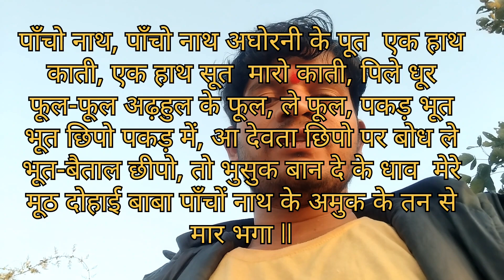भूतों को मार लगाने का //स्वयं सिद्ध //ग्रामीण mantra/bhut pret bhagane ka mantra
All mix gyan sagar
यह सिर्फ जानकारी के लिए

।।।धन्यवाद।।।।

yourquaris:---
bramhpishach htane ka मंत्र
bhoot bhagane ka mantra
mantra
भूत-प्रेत ko maar lagane ka mantra x
bhoot pret ko vash me karne ka
mantra
bhut bhagane ka mantra X
jin ko maar lagane ka hanuman shabar
mantra
bhut pret bhagane ka mantra
bhut bandhne ka mantra
bhoot pret bhagane ka mantra
laong chlane ka gramin mantra
tantra mantra
bhoot bhgane ka mantr
punchha lagane ka mantra
tantra prayog ko bhasam karne ka shabar
mantra
ghar ko kilne ka mantra
bhut pret ko bhagane ka yantra